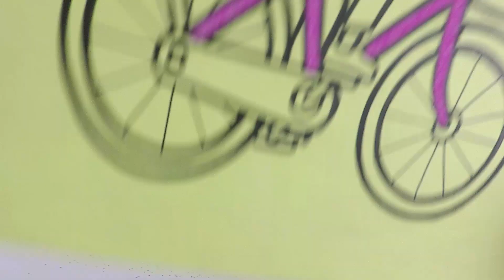Bicycle flying in the sky with balloons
안녕하세요. ToyCheff(토이쉐프)입니다.

 그림그리기, 색칠하기, 모래 모자이크, 스톱모션 등...
재미있는 동영상을 만들고 있습니다.

 Hi everyone. We are 'ToyCheff'.

 Drawing, Coloring, Sand mosaic, Stop Motion etc ...